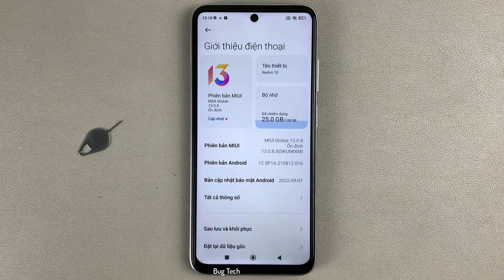Cách thay đổi cỡ chữ to hơn trên Xiaomi Redmi 10 Android 12